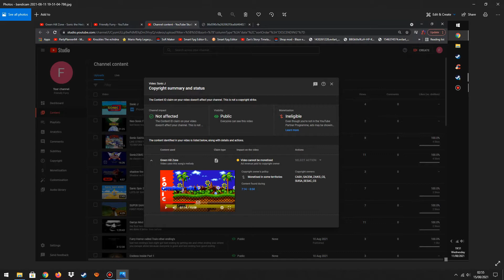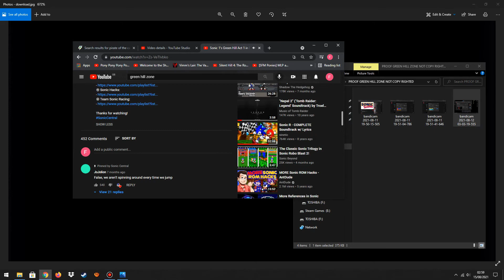green hill not copyrighted i dont understand why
i have proof that green hill not copy righted and i see some on video i cant see any copyrighted